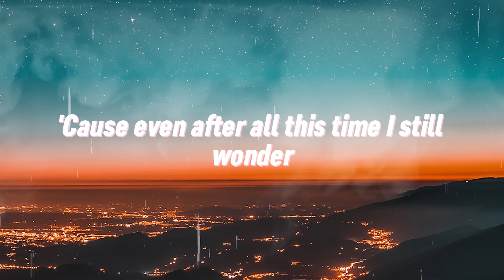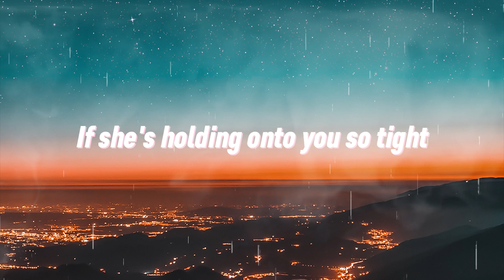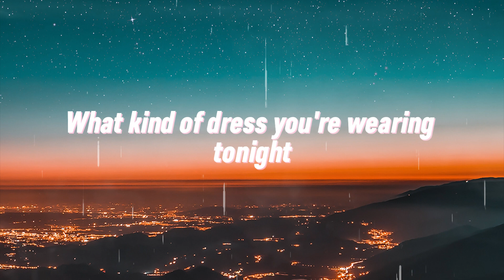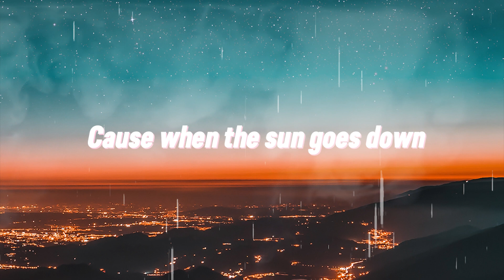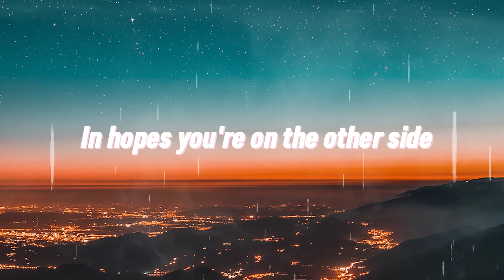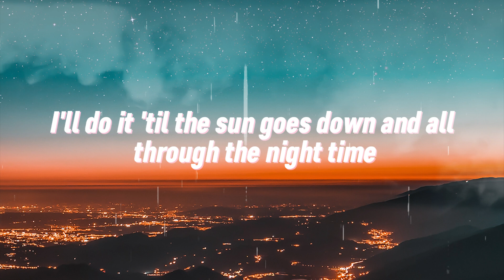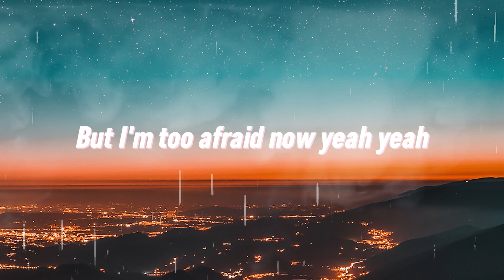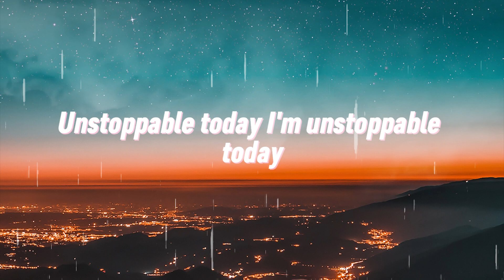We Don't Talk Anymore - Charlie Puth (Ft. Selena Gomez) (Lyrics)